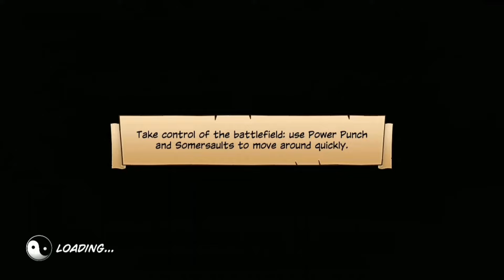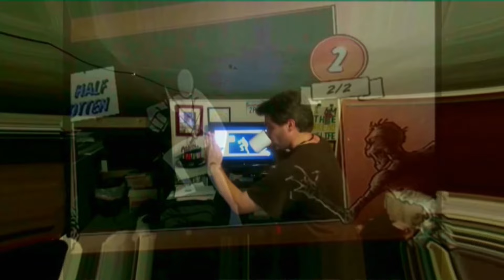Kung fu High Impact game invasion (Episode-6)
Kung fu High impact game invasion (Episode-6) (Note: Video is 32:21 Long)
It's A mad, mad work out on xbox 360 keep it pumped with coffee
and Kung Fu jumps and chairs HI-YAH!